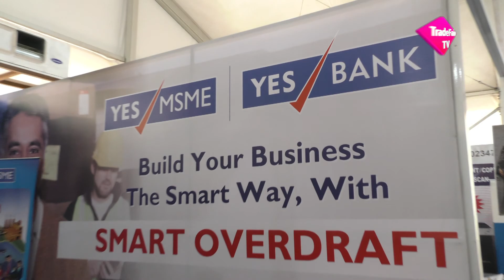YES Bank - Vasai Industrial Expo 2018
Exhibition promo video of YES Bank - Vasai Industrial Expo 2018.